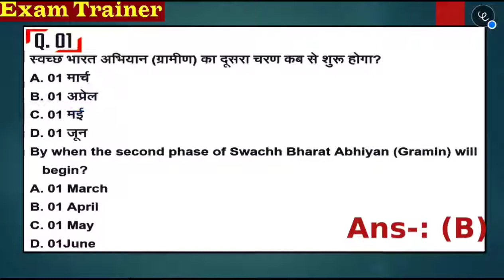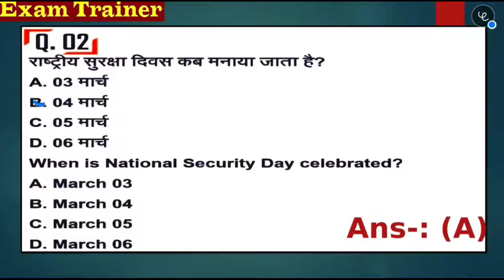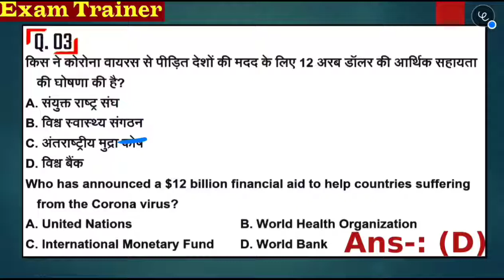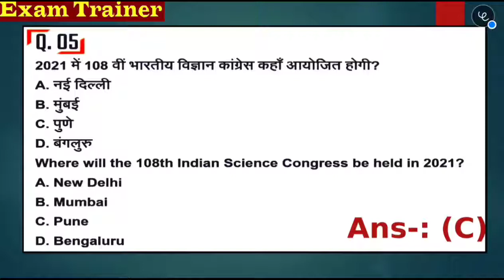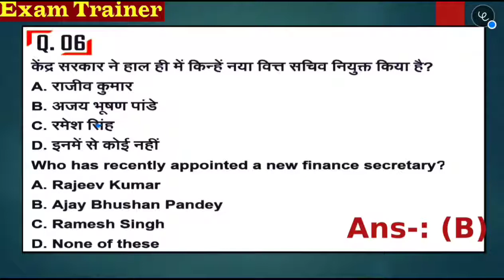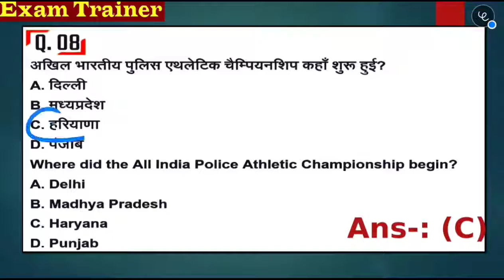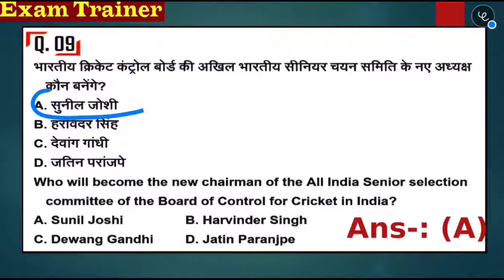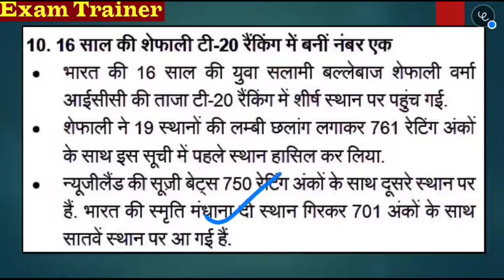06 March 2020 Daily Current Affairs For UPSC, UPPCS, UPSSSC, Bank, SSC, Railway BY- Exam Trainer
Join Telegram - RRB NTPC OFFICIAL™
All Study Material PDF, Previous Year Papers, Free Books, Discussions Related To🚂RAILWAY